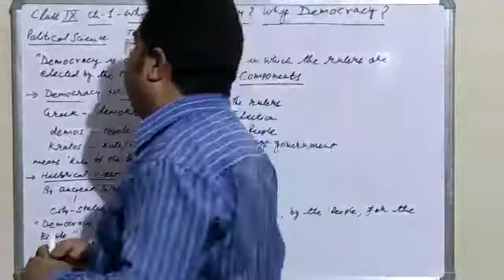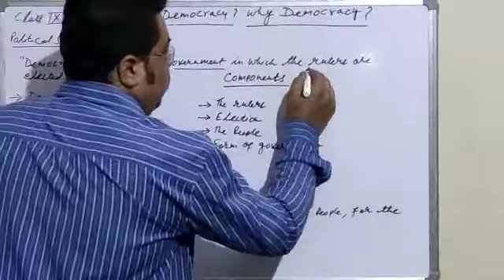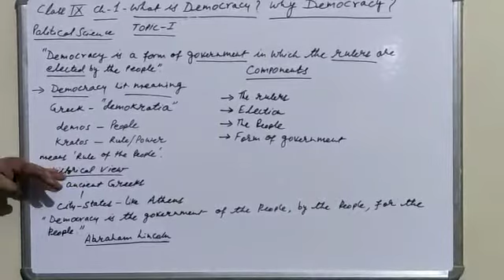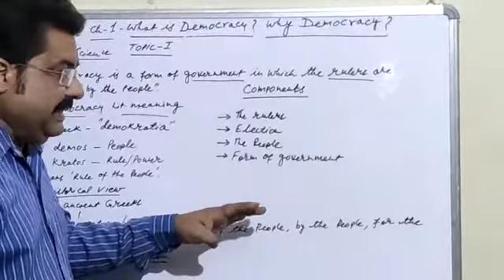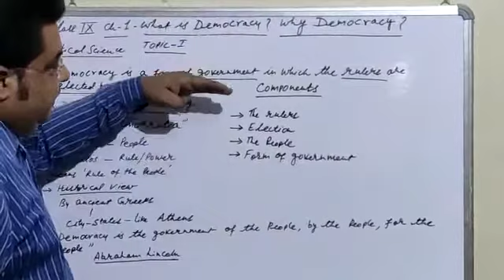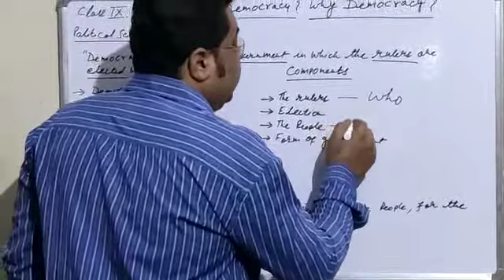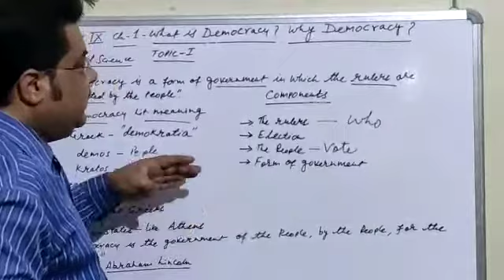Class IX (Social Science) Political Science Chapter 1 "What is democracy? Why democracy?"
Class IX  (Social Science)
Political Science
Chapter 1 "What is democracy?  Why democracy?"